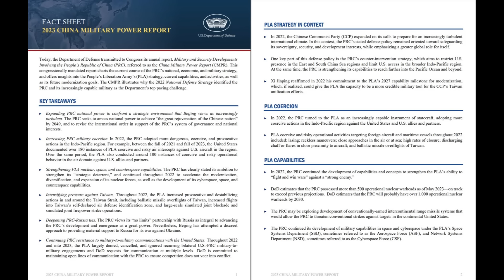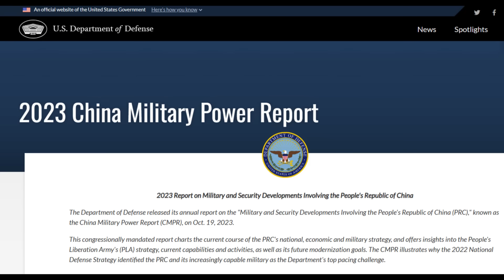美国发布“2023年中国军力报告”：中国有500枚核弹？是美国唯一对手！轰20或10年内亮相，中国轰六可攻击第二岛链！